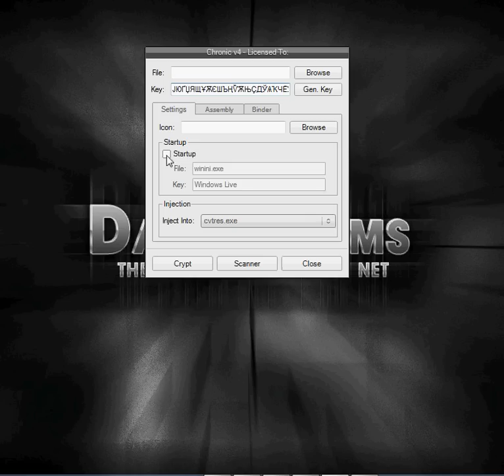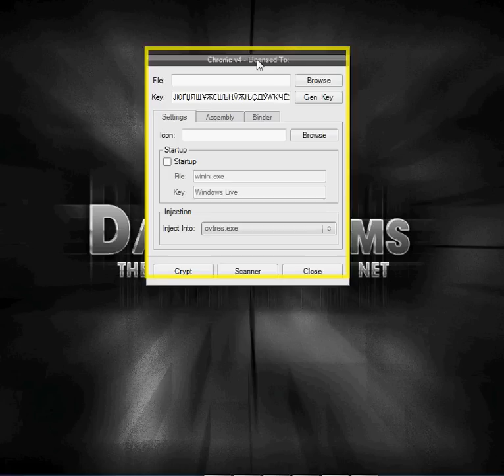chronic crypter cracked by TopLeakers.com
More crypter goodness being cracked by TopLeakers.com!

tags-
Youtube poop modernwarfare 3 halo 4 gameplay montage trailer teaser assassins creed relevations raywiiliam johnson owned noob lol ownage n00b fail epic win WTF wTH own vet black racist steroetype your favorite martian update rihanna justin bieber taylor lautner new twilight movie edward moon bella time mw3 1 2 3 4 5 COD gay day systemof a down greyson chance JB purple boob animation stop motion movie VFW epic meal time canada byob taylor swift lady gaga notepad matrix reloaded comments copyright LCE justin bieber drums oaoarazzi bad romance falcon kick epic kick this is sparta lonely island disney fail rollercoaster break flung off accident fail blog 15 minutes promote upload video partner cash runescape combat arms pp19 ak 47 ak 74 LAW 40mm machine gun m203 grenade launcher bizon trench gun zombie nazi mp40 mp 40 commando specter dragons breathe spas 12 24 stake out ghost recon future soldier kinect E3 meeting sony PSN playstation network xbox live chris chan these new puritans assasins creed brother hood airsoft paintball evike coupons airsplat scoutthedoggie ireland england field course CQB m4a1 m16 RPG scope ACOG red dot fire works black powder mix fse sugar rocket report smoke tail nite night biggest firework ever world record long sparkler bomb parkour hardcore urban ninja eldest eragon harry potter trailer part 1 2 video game leaked movie public publix winn dixie mcdonalds windy burger king taco bell cheese burgers and more chuckecheese stalker key stab rip hidden blade how to weld youtube facebook twitter proccesor falling code script gamemaker endorphin wax 2.0 debug mode lsmaker paint windows movie maker flash grenade VFX awesome nuke and explosion effect rick and bobbit fred freddiew digital corridor corrdor digital running vet vs punk gangsta china sponge bob mario spaghetti osama death tape achromatisation ~ process of removing colour
boustrophedonic ~ relating to writing alternate lines in opposite directions
cleistogamously ~ (pollinated) in a manner that does not require an open flower
disquisitionary ~ relating to a formal discussion
ergatandromorph ~ an ant with characteristics of male and worker
forisfamiliation~ act of excluding from the family
gnotobiological ~ relating to study of life in germ free conditions
heredetarianism ~ the view that behaviour is mainly inherited
icositetrahedron ~ a solid figure having 24 faces
jurisprudential ~ relating to the systems of law
kinesthetically ~ by means of the sense that detects body position
lamellirostrate ~ having a beak equipped with thin plates
multitudinousness ~ the state of being in great numbers
numismatologist ~ collector of coins
ovoviviparousness ~ the condition of producing eggs hatched in the body
psychotherapeutically ~ in an emotionally purging manner
quinquagenarian ~ someone 50 years old
tintinnabulating ~ sounding like a small bell
ventriloquistic ~ relating to the art of throwing the voice